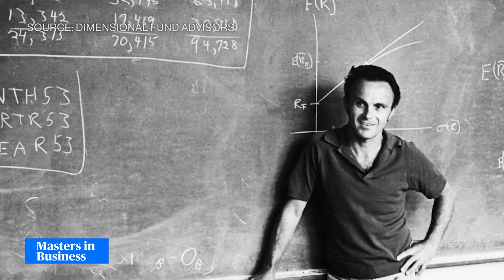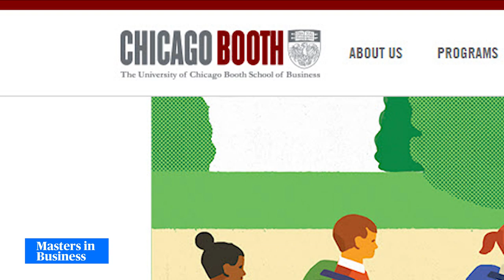Bloomberg Opinion: 'Masters in Business: Eugene Fama and David Booth' (11/05/2019)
Nov.08 -- Bloomberg Opinion columnist Barry Ritholtz talks to two economic legends: Eugene Fama of the University of Chicago Booth School of Business, and David Booth, chairman of Dimensional Fund Advisors. They talk about the economy, investing, the Federal Reserve and much more. They are on the latest episode of "Bloomberg Opinion: Masters in Business." Ritholz's opinions are his own.